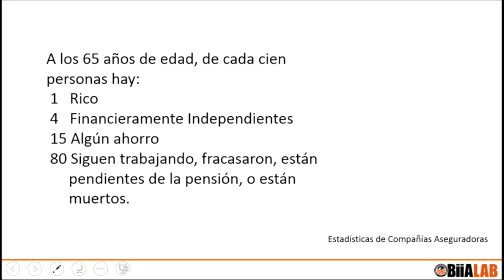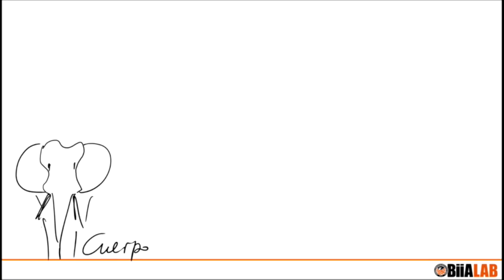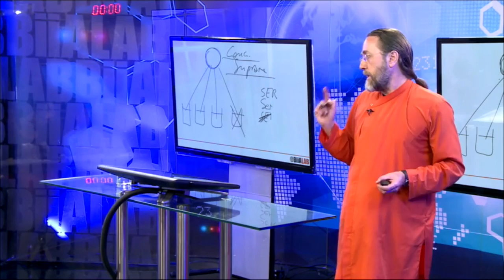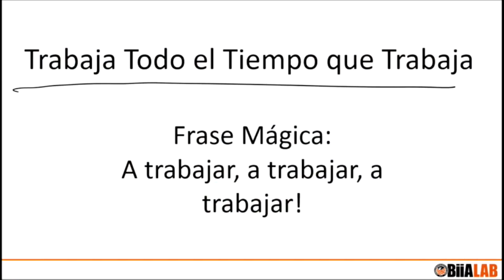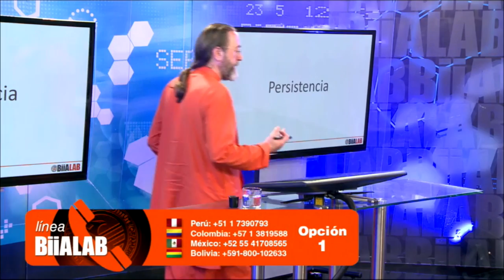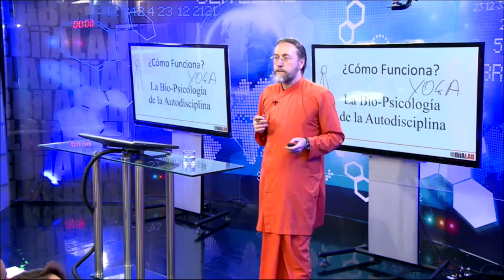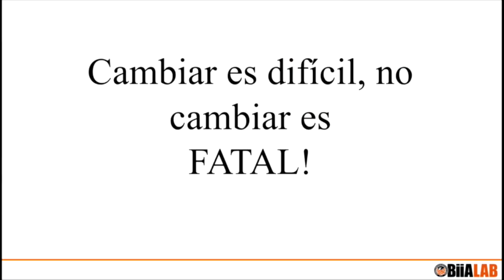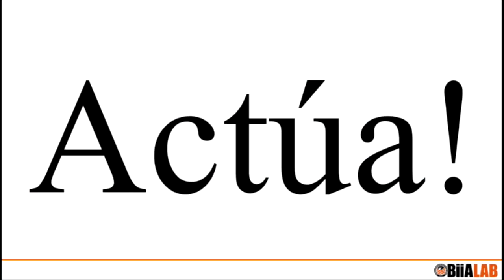El poder de autodisciplinarte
En esta conferencia les hablo sobre la fuerza y felicidad que puedes tener en tu mente si llevas una vida con disciplina.
Te cuento historias y enseñanzas de la vida para tu bienestar integral

¿Quieres contribuir?